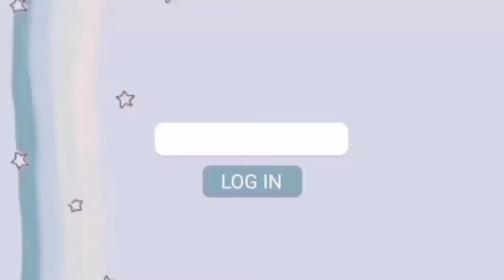FILIPINO REACTING TO (G)IDLE TOMBOY & RED VELVET FEEL MY RHYTHM || TAGALOG REACTION VIDEO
SONG THAT I USED:
INTRO: G.A.B (GILL & BOA)
OUTRO: BOL4(볼빨간사춘기) _ Some(썸 탈꺼야)